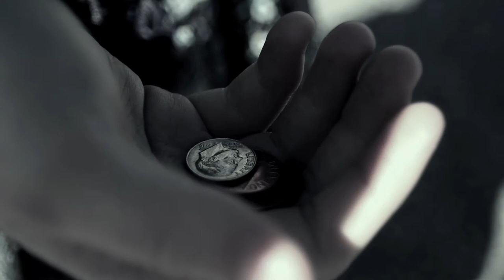Parallel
Reality can hold you prisoner.

A short film I made for my film class.